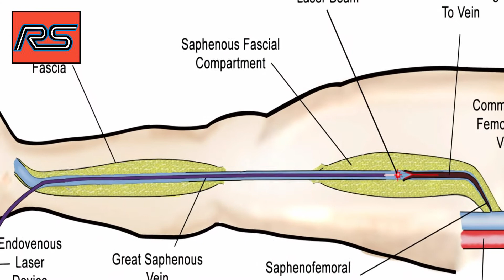Amazing Benefits of Papaya for Health||Ravi Shines Tamil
Ravi Shines Tamil: Papayas contain an enzyme called papain that aids digestion; in fact, it can be used as a meat tenderizer. Papaya is also high in fiber and water content, both of which help to prevent constipation and promote regularity and a healthy digestive tract